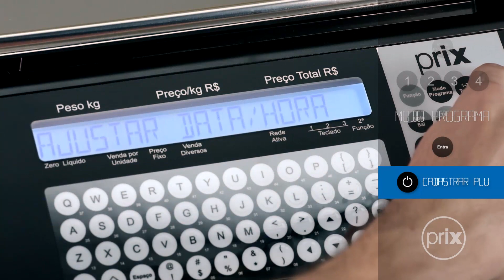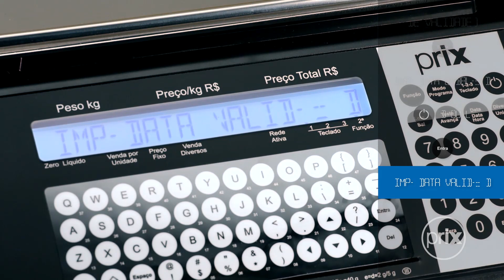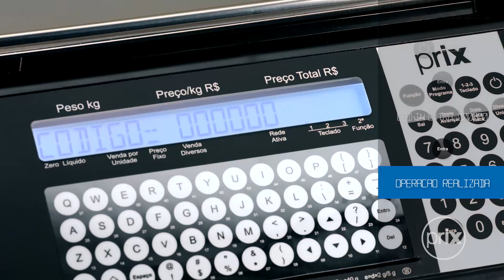Prix 4 Uno - Cadastro de PLU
Saiba como é feito o cadastro de PLU na balança Prix 4 Uno.